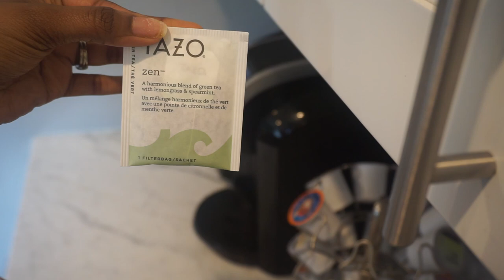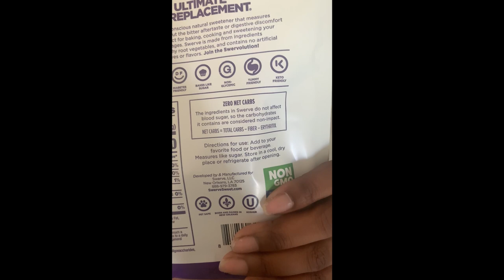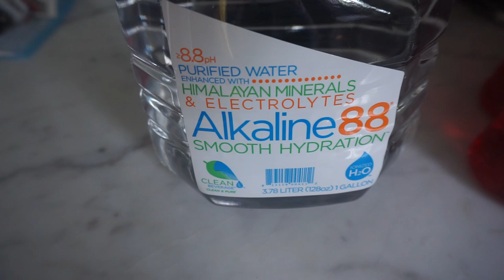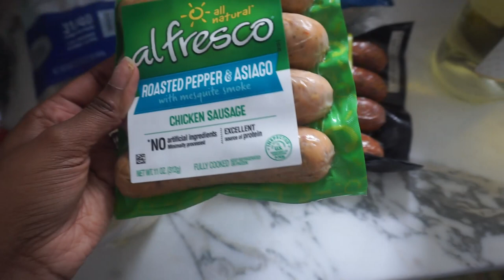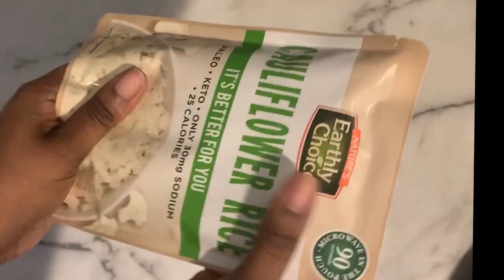What I eat in a day to lose weight realistic + Clear Skin | Healthy +Balanced | HawaBunga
Hey Ninjas! In this video I am showing you what I eat in a day to lose weight which is realistic, healthy and balanced. This is how I maintain my goal weight plus have clear & healthy skin. Everything is quick & easy which is perfect especially if you have kids like I do and always on the go! I also included a mini grocery haul and health tips! I hope you enjoy!

00:00: Intro ( What I eat in a day)
06:15 Meal 1 (breakfast)
09:20 Grocery haul
11:14 Meal 2 (Lunch)
14:09 Meal 3 (snack)
15:37 Meal 4 (dinner)
20:04 Outro

Name -Hawa
Ethnicity - African & I guess American too
Height- 5'4
Location- DC/Maryland